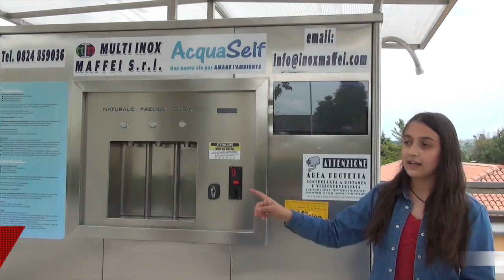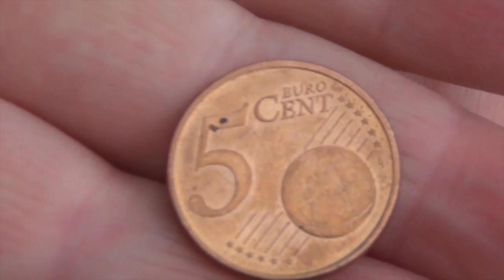Acquaself - The New Town Fountain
Acquaself - The New Town Fountain is about a silver box that is replacing the traditional Roman spring fountains found in the Italian Hills.